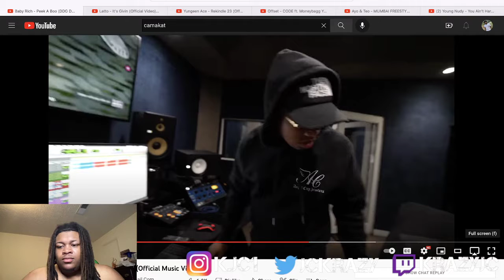DDG GOT DISSED BY BABY RICH😱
Follow and lock in with me on social media!